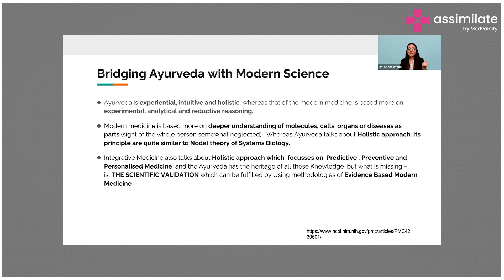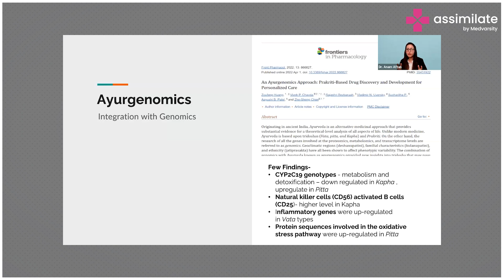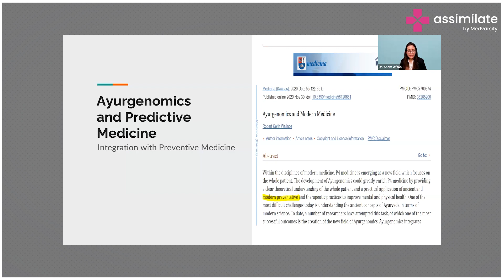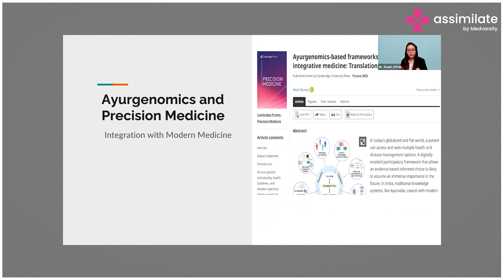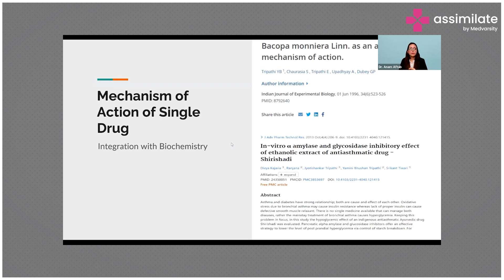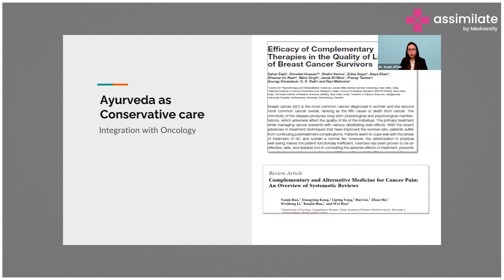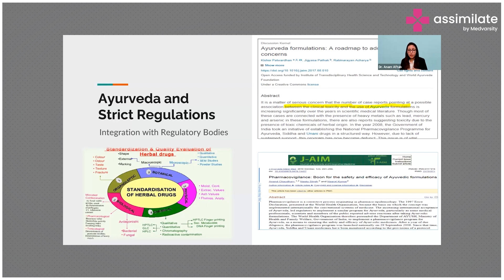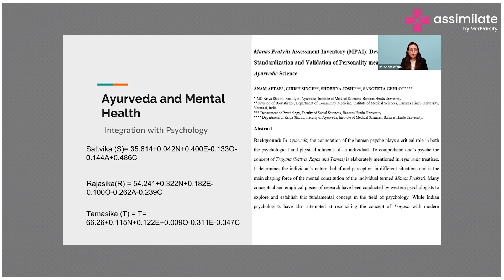Bridging Ayurveda with Modern Science | Medical Case Discussion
Bridging Ayurveda with modern medicine involves combining the ancient wisdom of Ayurveda, a traditional Indian system of medicine, with contemporary medical practices to enhance overall healthcare. Ayurveda focuses on natural remedies, holistic wellness, and the balance of mind, body, and spirit, using herbal treatments, dietary recommendations, and lifestyle changes. By integrating these principles with modern medical techniques and scientific research, healthcare providers can offer more comprehensive and personalized care.

For example, a patient might use Ayurvedic herbal supplements and dietary advice alongside conventional medications to manage chronic conditions like diabetes or hypertension. This integrative approach aims to utilize the strengths of both systems: the preventative and holistic aspects of Ayurveda and the advanced diagnostics and treatments of modern medicine.

Dr. Anam Aftab, Ayurveda Consultant and Wellness lead, Vita Sana Integrative Healthcare, explains to us the integration of Ayurveda with modern medicine.